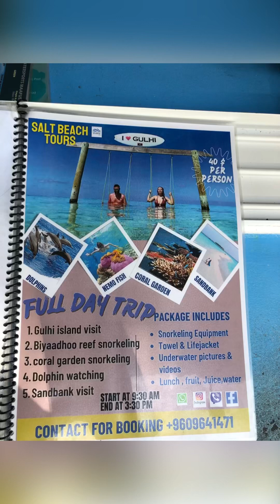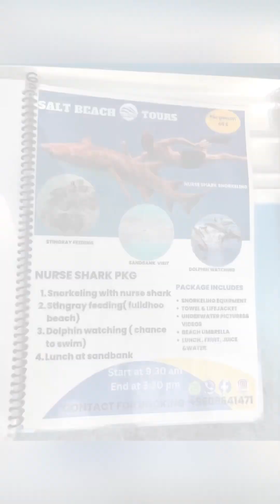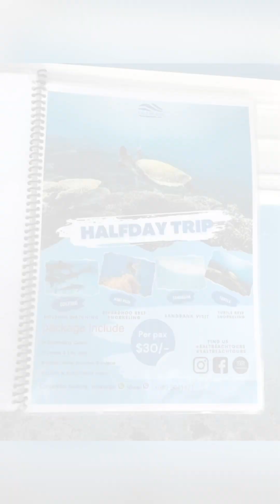মালদ্বীপ ট্যুর (পর্ব -৩) | Maldives | Male | Shark Dolphins Stingrays | Traditional food | Summary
This video I shared my experience about Maldives and enjoyed Nurse Shark package tour where we feed Shark  stingrays and dolphins and also shared about Male city tour including Maldives National Stadium & Maldives National mosque and at last we enjoyed Maldives traditional food.

Your quarry : 👇
How to get Maldives package tour
How to buy Nurse Shark package tour
How to buy dolphins watching package tour
Traditional restaurant
Traditional food
Male city tour
Maldives national mosjid
Maldives national mosque
Maldives national Stadium
How to go Maafushi to Male
How to go Male

🇧🇩YouTube videos🇧🇩

Maldives tour (Part-3) 👉